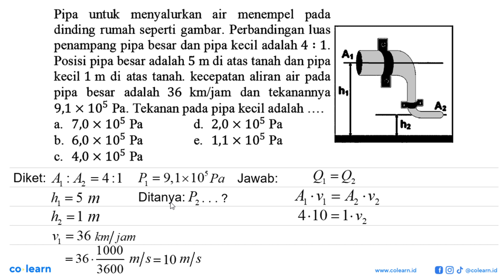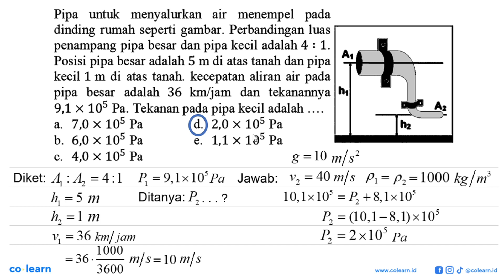Pipa untuk menyalurkan air menempel pada dinding rumah seperti gambar. Perbandingan luas penampan...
Pipa untuk menyalurkan air menempel pada dinding rumah seperti gambar. Perbandingan luas penampang pipa besar dan pipa kecil adalah 4:1 . Posisi pipa besar adalah 5 m di atas tanah dan pipa kecil 1 m di atas tanah. kecepatan aliran air pada pipa besar adalah 36 km/jam dan tekanannya 9,1x10^5 Pa . Tekanan pada pipa kecil adalah A1 h1 A2 h2a. 7,0x10^5 Pa d. 2,0x10^5 Pa b. 6,0x10^5 Pa e. 1,1x10^5 Pa

Topik atau Materi: Azas Bernouli - Fluida Dinamik - Mekanika Fluida - Fisika Kelas 11 SMA -

Sumber Soal: Fisika SMP SMA masharist.com , N/A

00:00 : Bedah Soal
01:00 : Konsep, rumus dan pengertian Azas Bernouli
01:18 : Langkah penyelesaian soal
05:47 : Jawaban akhir
06:17 : Penutup